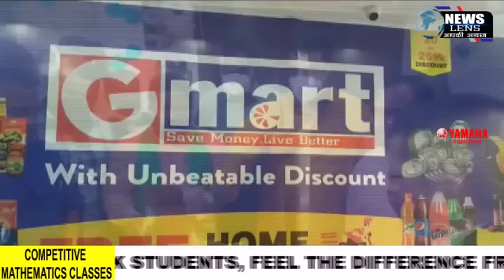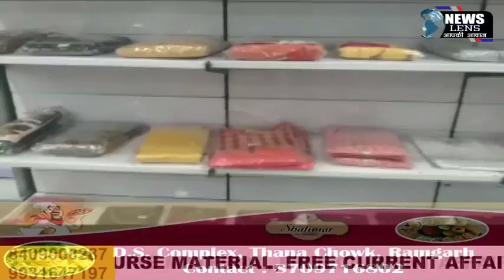Ramgarh टूंटी झरना में जिला परिषद मद से 2 करोड़ 32 लाख के लागत से होगा विकास कार्य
रामगढ़ जिला अंतर्गत माण्डू प्रखण्ड के टूंटी झरना में जिला परिषद मद से 2 करोड़ 32 लाख के लागत से नवनिर्मित तीन विवाह मंडप, कैफेटेरिया हॉल, मार्केटिंग कॉम्प्लेक्स, प्रशाशनिक भवन, महिला एवं पुरुष शौचालय का विधिवत उद्घाटन फीता काटकर माण्डू विधायक जयप्रकाश भाई पटेल, रामगढ़ जिला परिषद अध्यक्ष ब्रहमदेव महतो, जिला परिषद उपाध्यक्ष सरिता देवी एवं माण्डू जिप सदस्य नरेश महतो के द्वारा किया गया। इस मौके पर बड़ी संख्या में आजसू और भाजपा के कार्यकर्ता मौजूद थे।